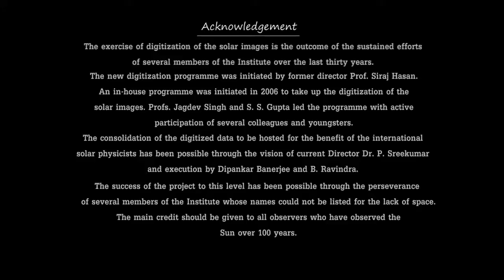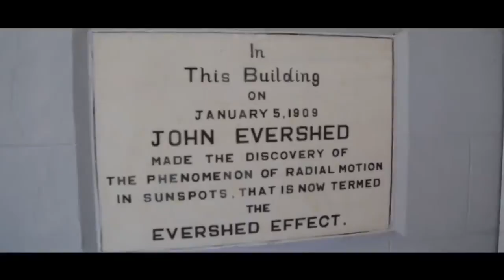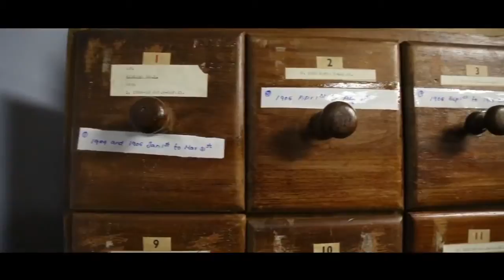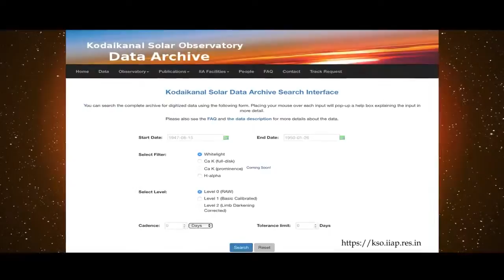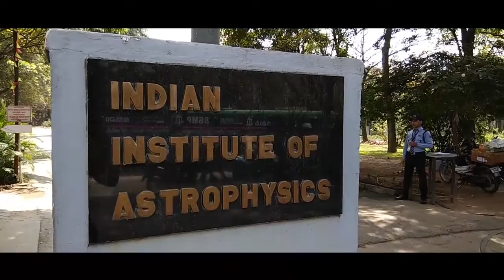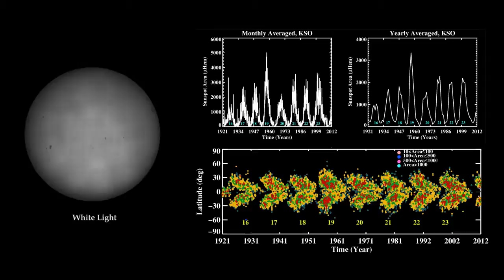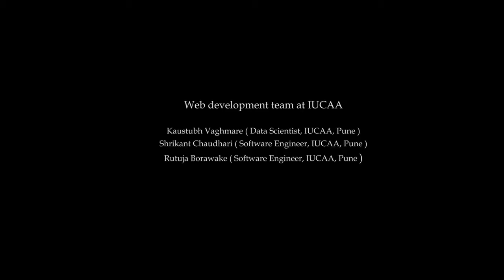A documentary film on Kodaikanal Observatory Digitization program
This film was released in the opening ceremony of the IAUS 340 at Jaipur India, 19th February 2018